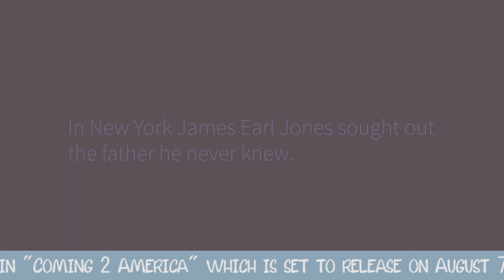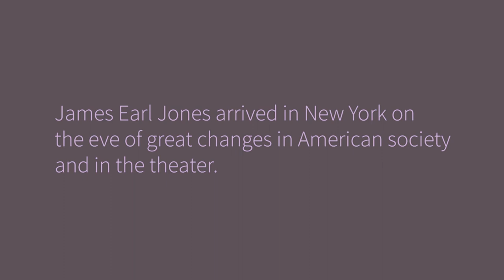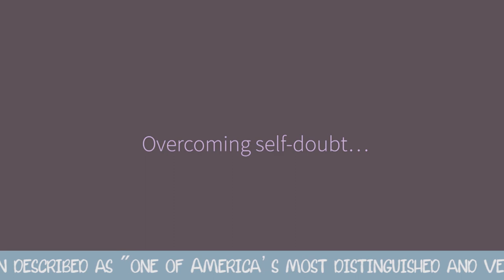Soft Spoken ASMR | African American James Earl Jones has great life stories to tell you | Part 2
1996 Interview with James Earl Jones, the voice of Darth Vader, and as seen in the popular film "Coming to America". Coming 2 America is coming this summer in which James will act in as well.

Original Video via American Academy of Achievement can be found
Their website is great to look at similar people with amazing achievements so quickly check it out

This is Unintentional ASMR. Non-monetized videos. Will delete upon request.)